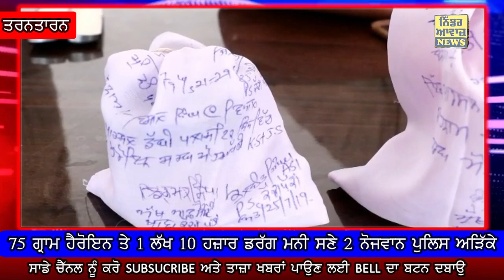75 ਗ੍ਰਾਮ ਹੈਰੋਇਨ ਅਤੇ 1 ਲੱਖ 10 ਹਜ਼ਾਰ ਰੁਪਏ ਡਰੱਗ ਮਨੀ ਸਣੇ ਦੋ ਕਾਬੂ Niddar Awaaz News